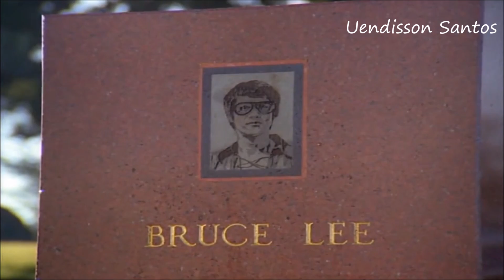No Retreat, No Surrender ( " Retroceder nunca, render-se jamais" )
No Retreat, No Surrender (Brasil: Retroceder nunca, render-se jamais) é um filme estadunidense de 1985, dirigido por Corey Yuen com roteiro de See-Yuen Ng e Keith W. Strandberg. No elenco estão Kurt McKinney, Jean-Claude Van Damme,
Jason Stillwell é um jovem aprendiz de artes marciais fã de Bruce Lee, que treina no dojo de seu pai, em Los Angeles.

O pai de Jason, Tom Stillwell, é aliciado por uma organização criminosa que o "convida" a se juntar a ela. Um dia, 3 membros da organização visitam o dojo e, após terem seu convite negado, Tom é atacado por dois lutadores. Tom tem sua perna quebrada por Ivan Krushensky.

A família Stillwell decide se mudar para Seattle, onde pretendem reconstruir a vida. Mas, Jason enfrenta problemas com moradores locais.

Para tentar superar a situação e ter uma revanche com Ivan, Jason contará com a ajuda do espírito de Bruce Lee.